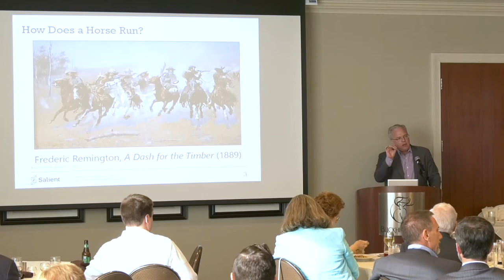Annual Meeting, Featuring W. Ben Hunt, PhD, Chief Investment Strategist, SALIENT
Ben Hunt is the chief investment strategist at Salient and the author of Epsilon Theory, a newsletter and website that examines markets through the lenses of game theory and history. Over 100,000 professional investors and allocators across 180 countries read Epsilon Theory for its fresh perspective and novel insights into market dynamics. As chief investment strategist, Dr. Hunt helps develop investment strategy for the firm, works with portfolio managers and key clients to incorporate his investment views into their decision-making process, and manages certain portfolios directly. Dr. Hunt is a featured contributor to a wide range of investment publications and media programming.

Dr. Hunt received his Ph.D. in Government from Harvard University in 1991. He taught political science for 10 years: at New York University from 1991 until 1997 and (with tenure) at Southern Methodist University from 1997 until 2000. Dr. Hunt wrote two academic books: Getting to War (Univ. of Michigan Press, 1997) and Policy and Party Competition (Routledge, 1992), which he co-authored with Michael Laver. Dr. Hunt is the founder of two technology companies and the co-founder of SmartEquip, Inc., a software company for the construction equipment industry that provides intelligent schematics and parts diagrams to facilitate e-commerce in spare parts.

Dr. Hunt began his investment career in 2003, first in venture capital and subsequently on two long/short equity hedge funds. He worked at Iridian Asset Management from 2006 until 2011 and TIG Advisors from 2012 until 2013. Dr. Hunt joined Salient in 2013, where he combines his background as a portfolio manager, risk manager, and entrepreneur with academic experience in game theory and econometrics to provide a unique perspective on investment risk and reward on behalf of Salient and its clients.